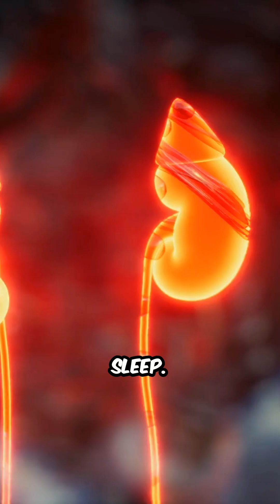Disrupting Assumptions about Swollen Fingers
YPhysiological Nocturnal Swelling:
One common reason for morning finger swelling is physiological nocturnal swelling. During sleep, the body can retain fluid, especially in the hands and fingers. This is a normal process that occurs as the body changes position and circulation patterns while resting. As a result, you may wake up to find your fingers feeling puffy or swollen.

Fluid Retention:
Fluid retention can be influenced by various factors, including diet, hydration levels, and hormonal changes. Consuming a high-salt diet can lead to increased fluid retention, which may be more noticeable in the fingers upon waking. Additionally, hormonal fluctuations, such as those occurring during the menstrual cycle, can also contribute to temporary swelling.

Inflammation and Arthritis:
Inflammation is another potential cause of swollen fingers in the morning. Conditions such as rheumatoid arthritis or osteoarthritis can lead to joint inflammation, resulting in swelling, stiffness, and pain, particularly after periods of inactivity, such as overnight sleep. If the swelling is accompanied by pain or stiffness that lasts for a significant time after waking, it may indicate an underlying inflammatory condition.

Other Medical Conditions:
Certain medical conditions, such as kidney or heart issues, can also lead to fluid retention and swelling in the extremities. If you notice persistent swelling, especially if it is accompanied by other symptoms like shortness of breath, fatigue, or changes in urination, it is important to seek medical attention for a thorough evaluation.

Lifestyle Factors:
Lifestyle factors, such as prolonged sitting or standing, can also contribute to swelling in the fingers. If you tend to keep your hands in a fixed position for long periods, this can affect circulation and lead to swelling.

(References)

Warrender WJ, Salmons HI, Pham P, Watkins C, Jones C, Rivlin M. Physiological Nocturnal Hand Swelling: A Prospective Evaluation of Healthy Volunteers. J Hand Surg Am. 2019 Mar;44(3):245.e1-245.e5. doi: 10.1016/j.jhsa.2018.05.032. Epub 2018 Jul 7. PMID: 30853063.

Hasham S, Burke FD. Diagnosis and treatment of swellings in the hand. Postgrad Med J. 2007 May;83(979):296-300. doi: 10.1136/pgmj.2005.043992. Erratum in: Postgrad Med J. 2007 Nov;83(985):722. PMID: 17488856; PMCID: PMC2600075.

Soberon, C. (2023, April 10). Why are my fingers swollen in the morning? Hand & Microsurgery.